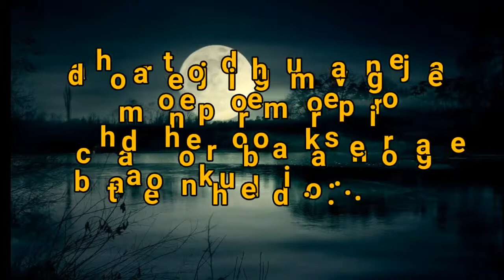Adho rate jodi ghum venge jae mone pore more prio... By Anup ghosal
Bangla gaan